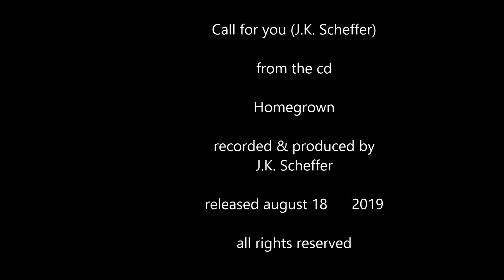Jan K. Scheffer - Call for you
Call for you (J.K. Scheffer)

track from my cd Homegrown

guitars,vocals, : J.K. Scheffer

recorded and produced by Jan K. Scheffer
june 2019, Lemmer, Friesland, the Netherlands